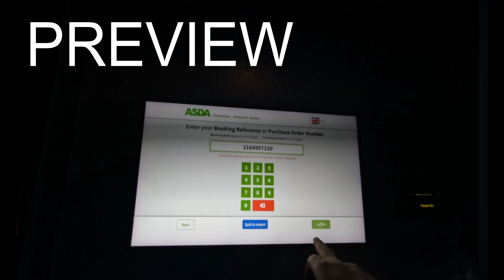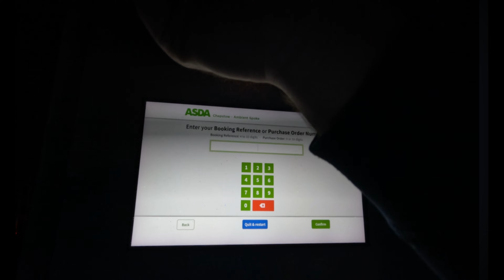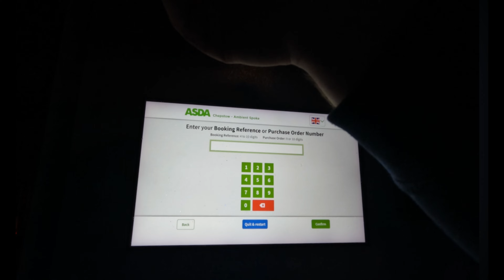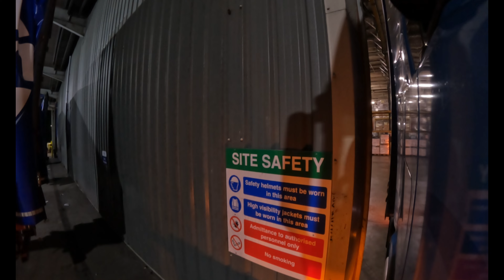ASDA DELIVERY X The Red VIBRATOR